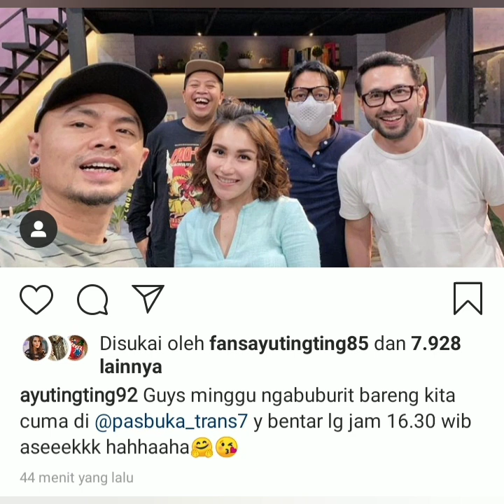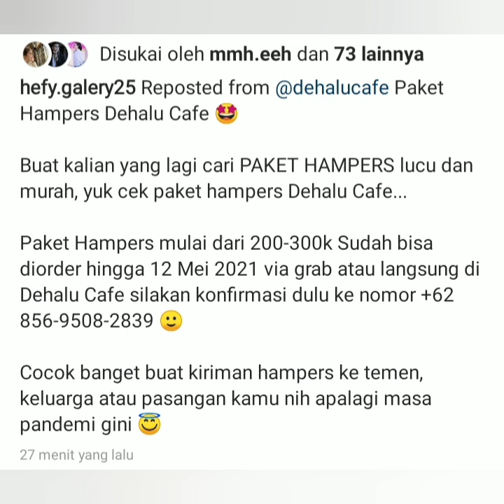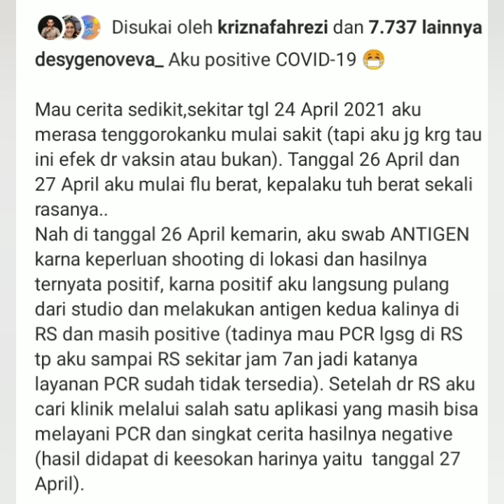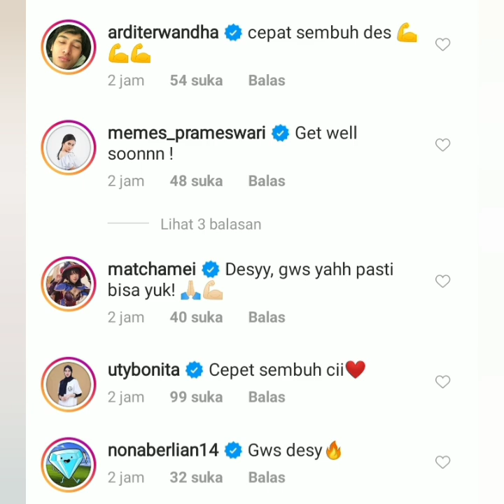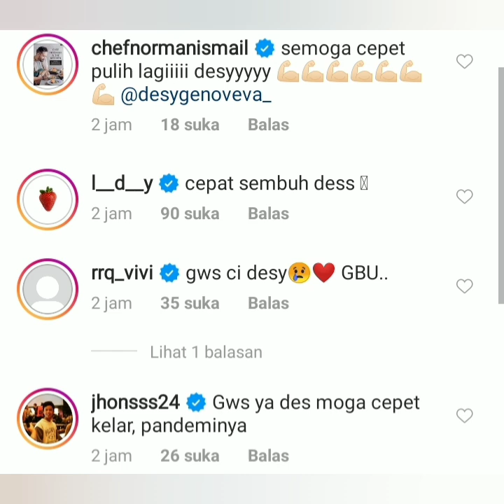Banjir komentar, Desygenoveva Teman main ayu di pas buka positif Covid19. Begini kondisinya skrang.